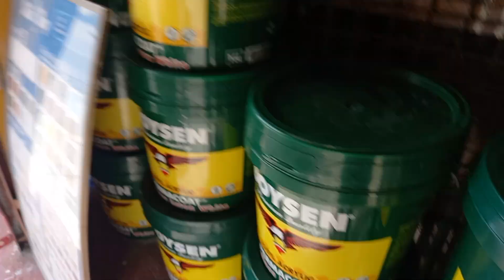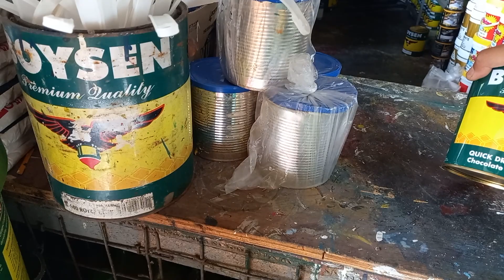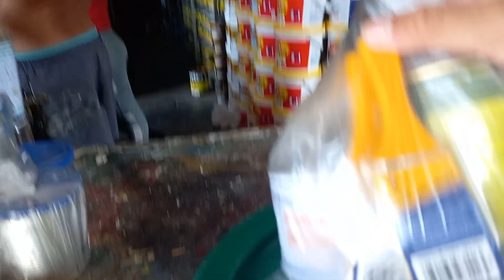ANG PAGLAGAY NG PRIMER SA STEEL MATING